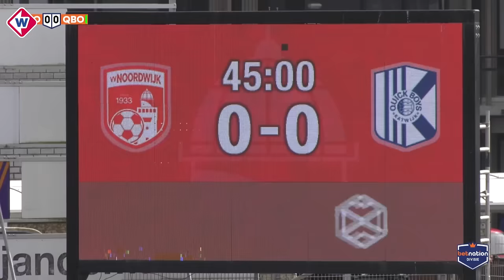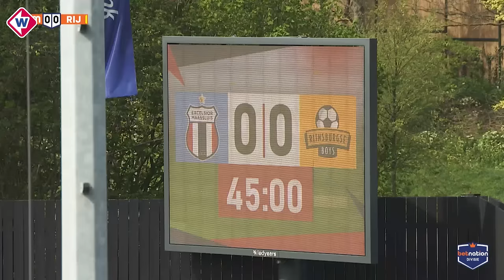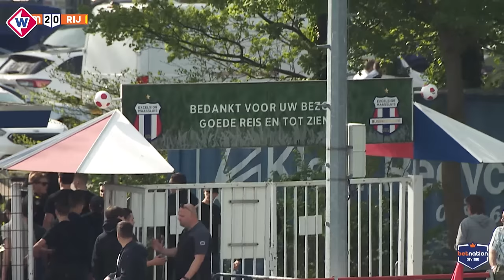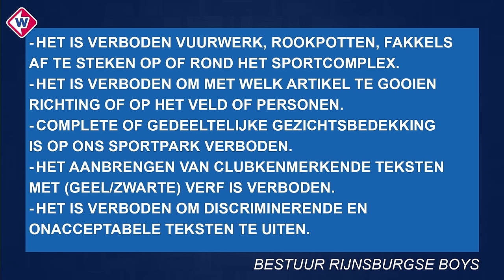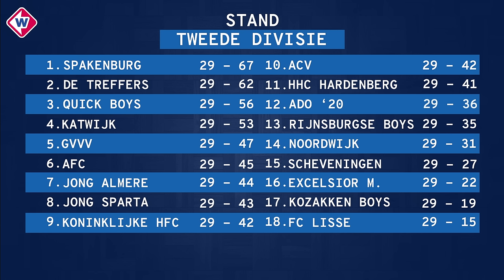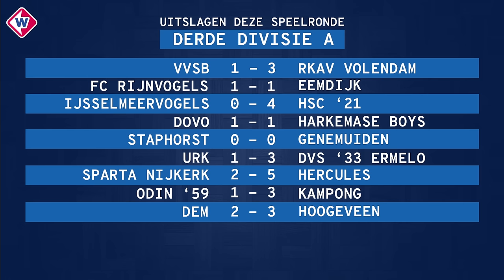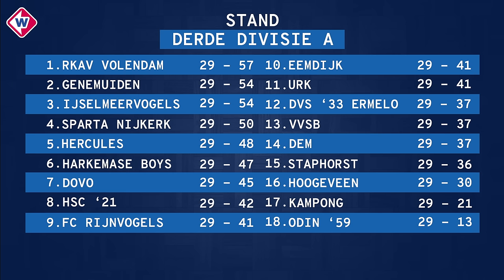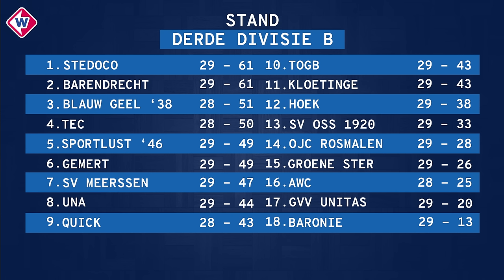Samenvattingen van Scheveningen, FC Lisse en Quick Boys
Bekijk hier de samenvattingen van de wedstrijden van VV Katwijk, Scheveningen, FC Lisse, Rijnsburgse Boys, Quick Boys, Ter Leede en Quick.